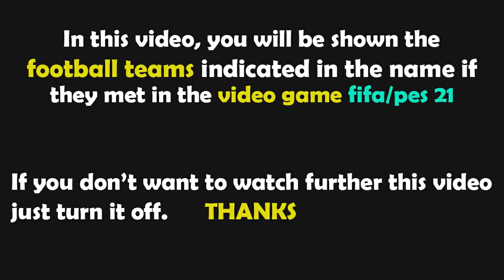PES 2021 Gameplay | West Ham United vs Southampton - 2021/2022